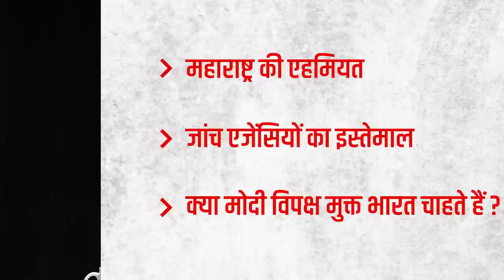महाराष्ट्र की अहमियत, जांच एजेंसियों का इस्तेमाल और विपक्ष मुक्त भारत का सपना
इंडिया की बात के इस एपिसोड में वरिष्ठ पत्रकार भाषा सिंह , अभिसार शर्मा और उर्मिलेश चर्चा कर रहे हैं महाराष्ट्र में चल रही हलचल के बारे में। साथ ही वे बात कर रहे हैं भाजपा के विपक्ष मुक्त भारत के सपने की।